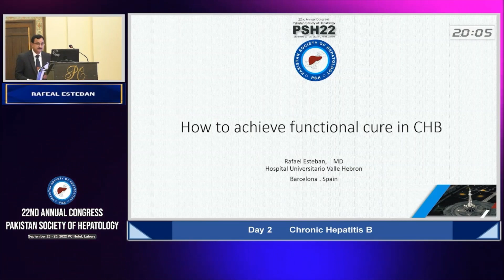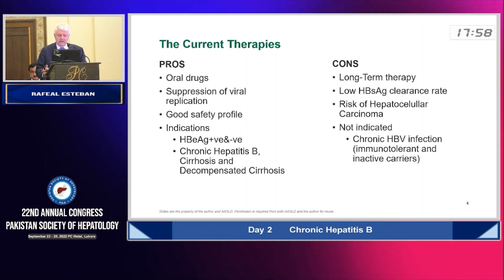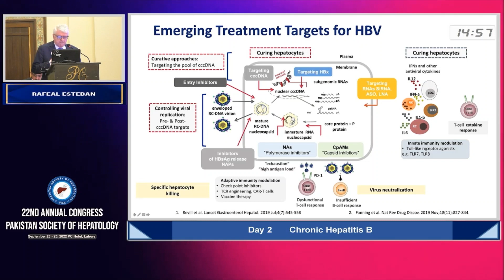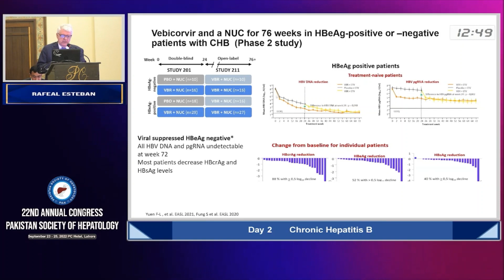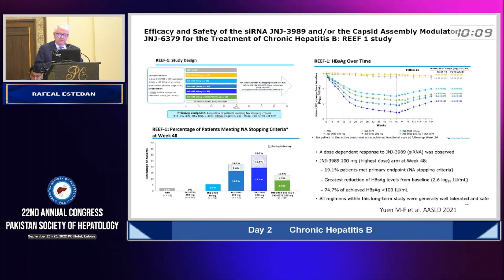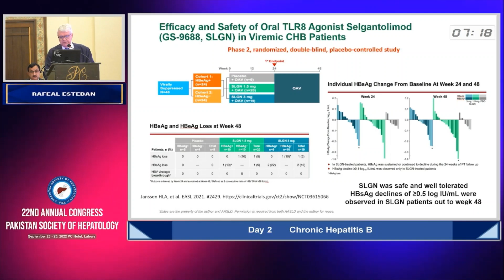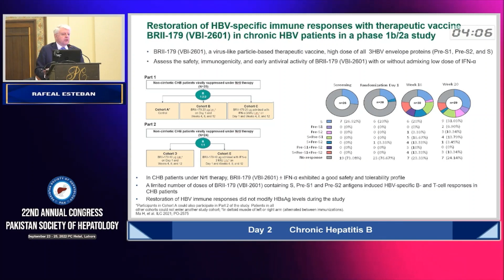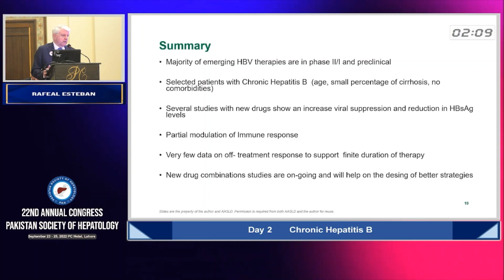Functional Cure in Chronic Hepatitis B by Dr Rafeal Esteban - PSH 22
Day 2 - Session 3 - Chronic Hepatitis B - Talk 2